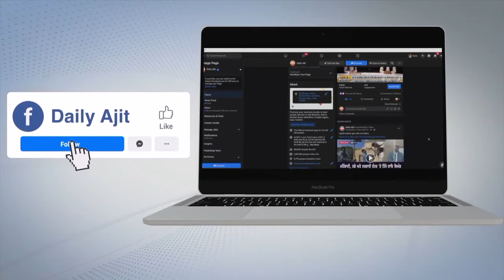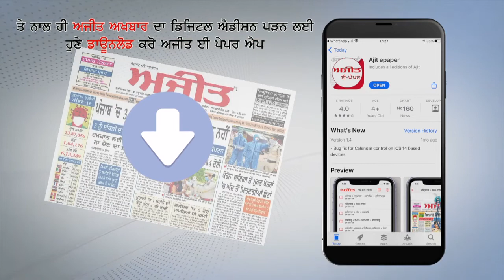Jalandhar : दर्दनाक Road Accident में 1 की मौत, 6 गंभीर रूप से हुए Injured